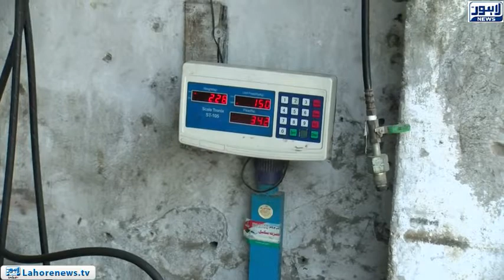LPG artificial shortage and prices increased